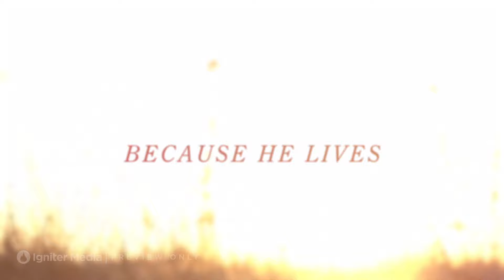Because He Lives | Igniter Media | Easter Worship Intro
Download this Easter Worship Intro video for free with a 30-day trial

A worship intro like this is a great way to “ring the church bells”—letting your church know your service has begun and set the tone for worship.

Need even more help getting your media ready for Easter Sunday services?

Check out these Igniter Easter church media resources below & we'll give you 100+ downloads from the entire Igniter Media library for FREE with a 30-day Premium membership trial. That's enough to fully finish out your Easter Sunday service!